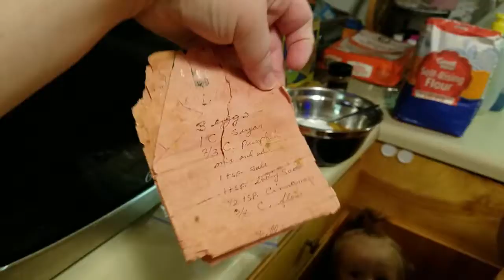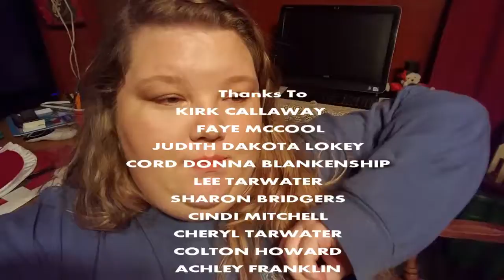VLOGMAS DAY FOUR/My 26th Birthday/2017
Still don't feel 26. I still feel 16. Hope you guys are Enjoying Vlogmas thus Far.

God Bless
Jesus is lord
xoxo
Till Day Five